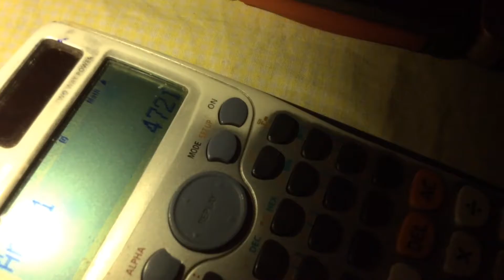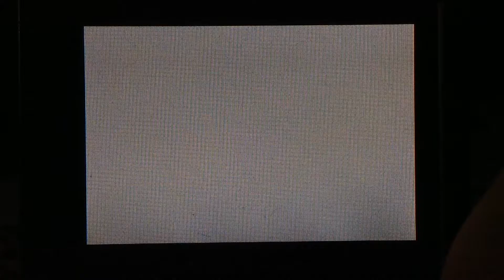LiVE!! SHiNY CATERPiE AFTER 4721 RE'S iN POKEMON FiRERED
Date Ended: 7/3/18
Time: 10:09 PM
Location: Viridian Forest
Generation: 3/3rd
System Used: Gameboy Advance SP
Nature: Relaxed

Got my target! gen 3 caterpie looks so much better than newer gens imo. Onto my next target..